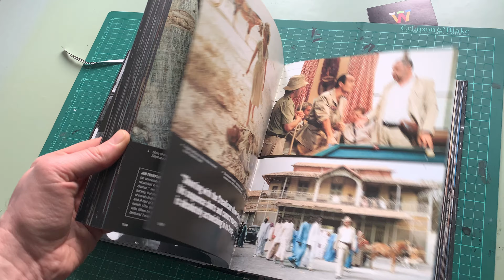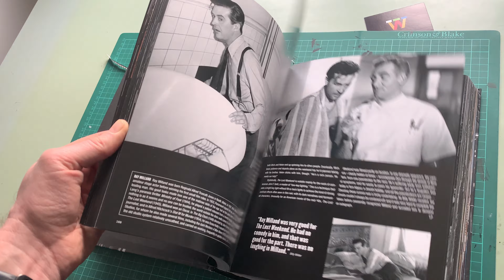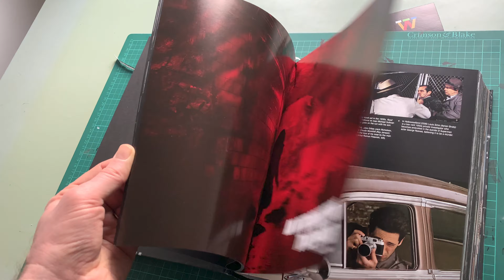Film Noir: 100 All-Time Favourites (Flick Through)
Available to Buy

Enter a world populated by private eyes, gangsters, psychopaths, and femmes fatales, where deception, lust, and betrayal run rampant... If your heart rate just increased a bit, you ll covet this book the first film-by-film photography book on film noir and neo-noir. Beginning with silent, German, and French films that were early influences on the genre, through to seminal works such as Double Indemnity, The Postman Always Rings Twice, and Vertigo, you ll make your way to the present day via Chinatown, Pulp Fiction, Heat, Memento, and the recent cult favorite Drive. Entries include posters, tons of rare stills, cast/crew details, quotes from the films and from critics, and analyses of the films. Film director, film noir scholar, and Taxi Driver screenwriter Paul Schrader provides the introduction to this feast of noir worship. Populated by the genre s most revered directors like Hitchcock, Wilder, Welles, Polanski, Mann, and Scorsese, the book also pays homage to its iconic faces such as those of Mitchum, Bogart, Hayworth, Bergman, Grant, Bacall, Crawford, Nicholson, Pacino, and so many more.